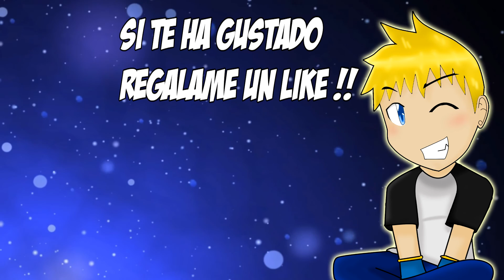Mass Effect Andromeda | Ep 2 | Terra Incognita